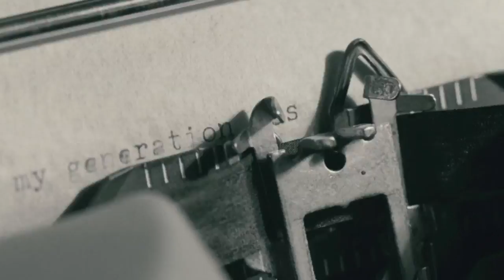HOWL - DAS GEHEUL (James Franco) | Trailer [HD]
| "Howl - Das Geheul" (Trailer deutsch german) | Kinostart: 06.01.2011
DANKE! :)

Offizieller deutscher Kino-Trailer zu dem Film "Howl - Das Geheul".

Originaltitel: Howl
Filmdrama, USA 2010
Filmverleih: Pandora Filmverleih
Filmlänge: 90 Minuten
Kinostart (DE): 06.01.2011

Schauspieler/Darsteller: James Franco, Mary-Louise Parker, Jon Hamm, Treat Williams, Jeff Daniels, David Strathairn u.a.

Regisseur: Rob Epstein, Jeffrey Friedman

1957 steht in San Francisco ein amerikanisches Meisterwerk vor Gericht. Angeklagt ist "Howl", das Gedicht von Allen Ginsberg (James Franco), das seinen Autor schlagartig bekannt gemacht hat. Gerade erschienen, wird die ohnehin kleine Auflage von der Polizei beschlagnahmt und der Verleger muss sich wegen Verbreitung obszönen Schrifttums vor Gericht verantworten. Das überraschende und leidenschaftliche Urteil gilt bis heute als Geburtsstunde der Beat-Generation und der amerikanischen Gegenkultur.

Die juristische Verhandlung des Vorwurfs literarischer Obszönität im prüden Amerika der 50er Jahre, die Offenbarungen eines avantgardistischen Künstlers, der auf der Suche nach Liebe und Erlösung Mauern einreißt und ein fantastisch animierter Trip durch ein prophetisches Meisterwerk, das für den Aufruhr einer ganzen Generation sorgte: Drei ineinander verwobene Ebenen verdichten sich in Robert Epsteins und Jeffrey Friedmans "Howl" zu einem facettenreichen, genreübergreifenden Porträt. "Howl" - ein "Geheul", das in der ganzen Welt gehört wurde.

(Pandora Filmverleih)

1957 wurde in San Francisco einem amerikanischen Meisterwerk der Prozess gemacht. "Howl" ist ein dokumentarischer Spielfilm über diesen entscheidenden Moment in der Entstehung der Gegenkultur. Die Geschichte wird hauptsächlich durch drei ineinander verwobene Stränge erzählt: Die Gerichtsverhandlung, Spielszenen mit dem jungen Allen Ginsberg (James Franco) und das Gedicht selbst, von Zeichner und Ginsberg-Mitarbeiter Eric Drooker als Beat-Fantasie animiert und vom Komponisten Carter Burwell vertont. Die genreübergreifende Form des Films spiegelt die faszinierende Originalität des Gedichts
wider.

Die nachgespielte Gerichtsverhandlung ist einer der Erzählstränge des Films und setzt sich mit Themen auseinander, deren Bedeutung bis heute nachklingt: Definitionen des Begriffs Obszönität, die Grenzen der freien Meinungsäußerung und das Wesen der Kunst. Der Verteidiger ist Jake Ehrlich (Jon Hamm), ein damals prominenter Bürgerrechtsanwalt. Staatsanwalt Ralph McIntosh (David Strathairn) versucht nachzuweisen, dass das Werk obszön ist, während er sich erfolglos bemüht es zu verstehen.

Zeugen der Anklage sind eine Englischlehrerin (Marie-Louise Parker), die das Gedicht obszön findet und ein Professor (Jeff Daniels), der eine sehr ausschließliche Vorstellung davon hat, was gutes Schreiben ist und was nicht. Die Verteidigung hat Intellektuelle (Treat Williams, Alessandro Nivola) vorladen lassen, die die kulturellen und künstlerischen Meriten des Werks hervorheben. Der konservative Richter Clayton Horn (Bob Balaban) kommt schließlich zu einem überraschend leidenschaftlichen Urteil.

In einem erdachten Interview sinniert der junge Ginsberg in Rückblenden über seinen eigenen kreativen Prozess und den persönlichen Kampf und die Befreiungsversuche, die er durchleben musste. Und das Gedicht selbst wird zu einer lebhaften Animation - eine imaginierte Reise durch den Geist des Künstlers.